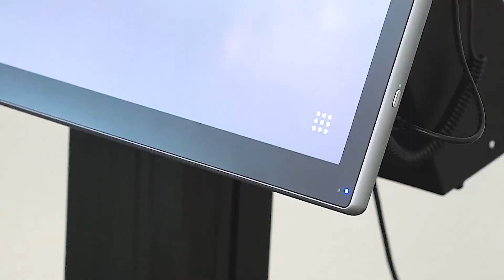Elektrisch höhenverstellbarer & neigbarer Monitorständer / 25 cm Hub / TV Halterung / CONEN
Unser Mini-Schrägsteller ist fahrbar, höhenverstellbar und neigbar. Das System wurde unter anderem für den Einsatz in Kindergärten entwickelt. Der fahrbare Monitorständer bietet eine 25 cm Höhenverstellung und 0-90° Neigbarkeit - beide Einstellungen erfolgen elektrisch. Die fahrbare Halterung erlaubt die Verwendung jedes beliebigen Touchscreen Monitors von 43" Bilddiagonale im Tafelmodus oder als Tischsystem oder in jeder Position dazwischen. Das System kann gleichzeitig oder nacheinander höhen- und schrägverstellt werden und in jeder Stellung gestoppt werden. Die Ausstattung mit vier gummierten Leichtlaufrollen gewährleistet ein einfaches Verfahren des Systems zwischen verschiedenen Räumlichkeiten und macht den TV Rollwagen einmal mehr zur idealen Lösung für Arbeitsumgebungen in denen ein hohes Maß an Flexibilität gefordert wird.